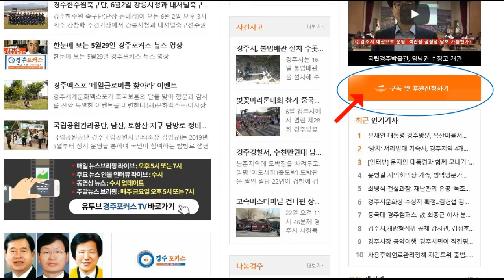8월6일브리핑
인터넷신문 경주포커스 영상 뉴스 브리핑-8월6일 오늘 하루 경주주요뉴스를 정리했습니다.